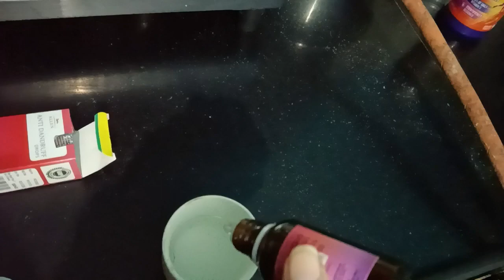aj ki masti